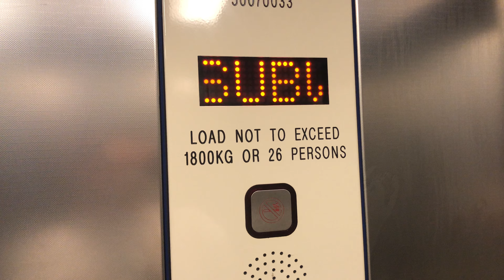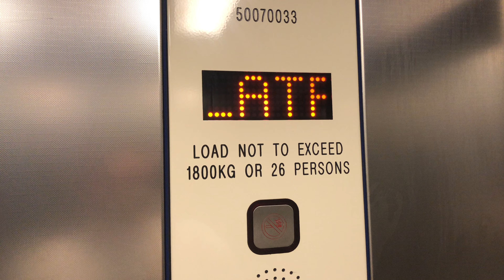Stannah Lift @ Platforms 10-11, South Subway, York Railway Station